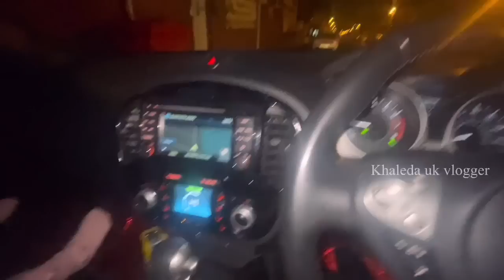বিয়ের পর একজন লোভী স্ত্রীর কারনে স্বামী আজ মানুষিক রোগী ধংস করে দিয়েছে স্বামীর কেরিয়ার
khaleda uk vlogger
sylheti vlogger

I am so exaited to share my daily life.Some cooking videos
cleaning videos.
Diy projects and much more on this channel .

please suport me and show me some Love by SUBSCRIBBING and turning on my post notifications also
new things and new something i will show you in my intersting vloggs